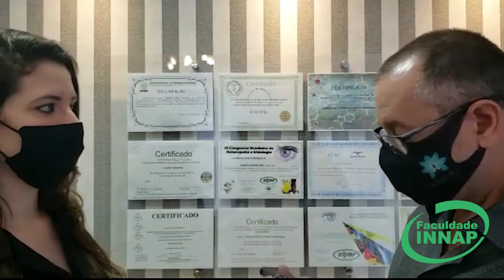Como fotografar a Íris com um Smartphone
Aprenda com o Doutor Marcos, como tirar uma boa fotografia da íris utilizando um smartphone.